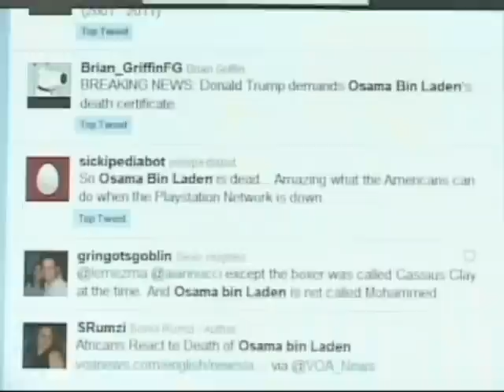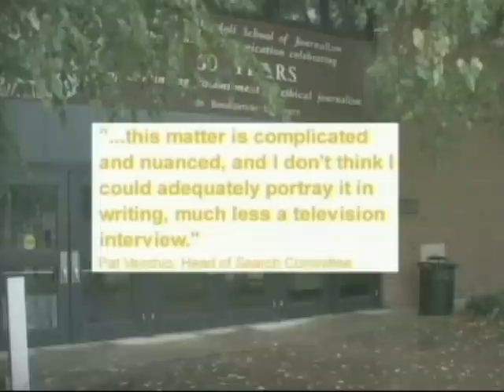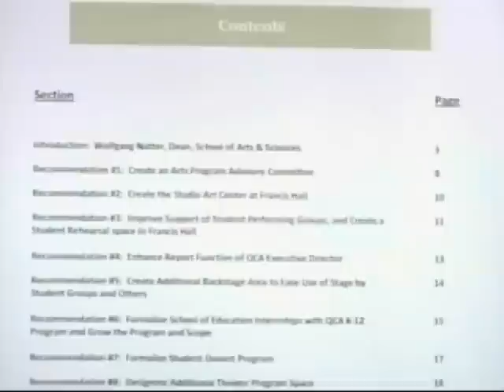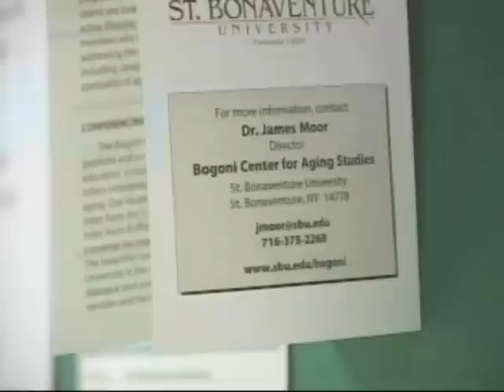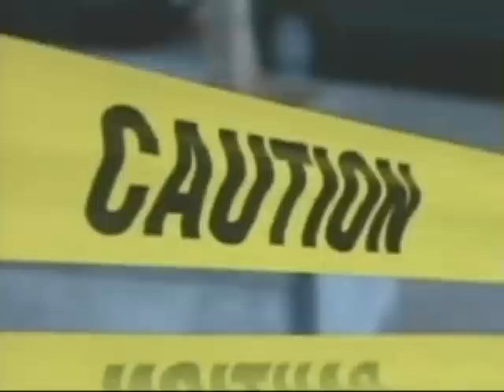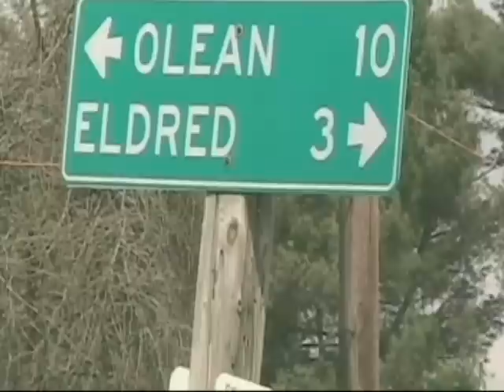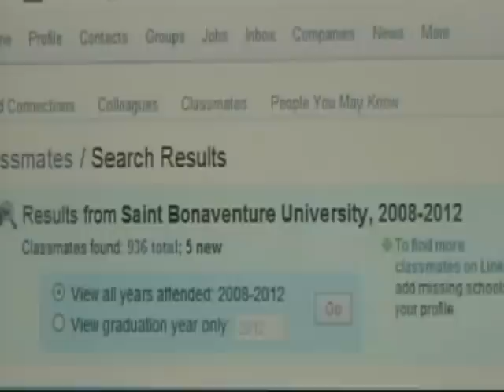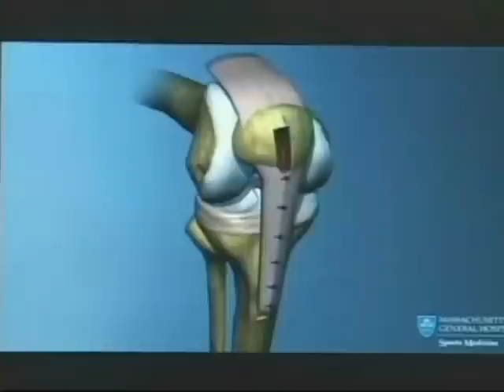SBU-TV News - May 4, 2011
SBU-TV News is St. Bonaventure's campus news program.

This broadcast includes these stories:

1. SBU reacts to Osama bin Laden's death
2. Overview of operation to kill bin Laden
3. Search still on for journalism/mass communications dean
4. Faculty salary increase dependent on enrollment increase
5. Road construction begins
6. More access to Quick Center to benefit students
7. John Watson, dean of the school of business, remembered
8. Gerontology major scrapped
9. NYC Craigslist murders puzzle authorities
10. Dean of Arts and Sciences reflects on Virginia Tech shooting
11. Thrift stores increase sales from students
12. Buffalo Zoo gorilla dies
13. Eldred World War II Museum close to campus
14. LinkedIn offers job opportunities
15. College baseball switches to wooden bats
16. International Bona students frequently athletes
17. Pitcher overcomes debilitating injury
18. Blooper reel